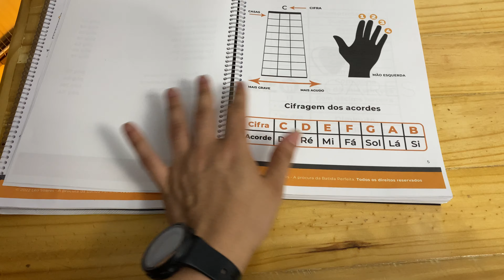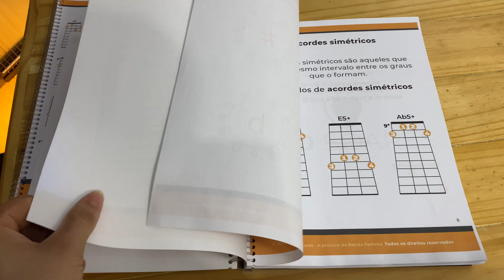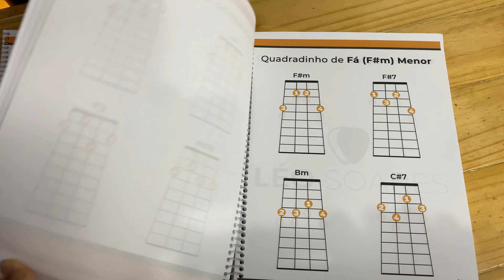NOVO DICIONÁRIO DE ACORDES 2.0 PARA CAVAQUINHO E BANJO - EVOLUA DE VEZ